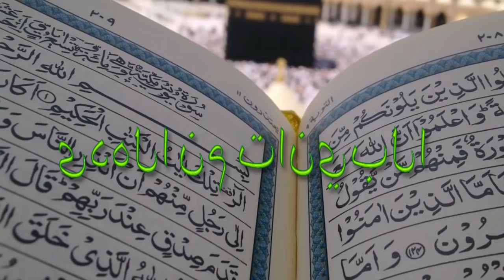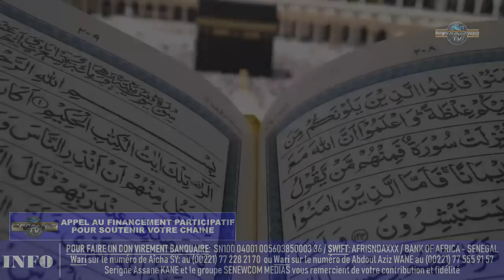Les secrets de « Basmala » bismi Allah ar-Rahman ar-Rahim, dans "Al Bayinate Minalhouda"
SENEWCOM MEDIAS lance sa plate-forme de financement participatif sur Leetchi basé sur les principes de solidarité, d’entraide et d’esprit communautaire, conçue pour appuyer votre chaîne SENEWCOM MEDIAS.
La plate-forme, lancée va faciliter la collecte de fonds et le renforcement des capacités de SENEWCOM afin de soutenir la réalisation de leurs objectifs socioéconomiques;

Le groupe SENEWCOM vous remercie de votre attachement 🙏🙏🙏🙏🇸🇳

Les téléspectateurs du groupe SENEWCOM TV peuvent entrer en contact avec nos équipes grâce à l'espace dédié sur Whatsapp en direct via ce lien